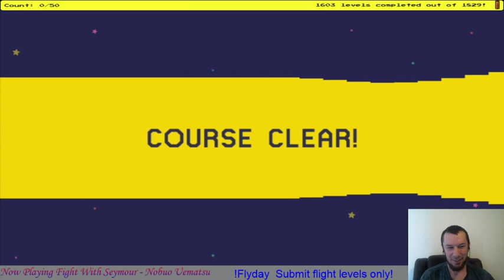[Highlight] Legend's Liftoff